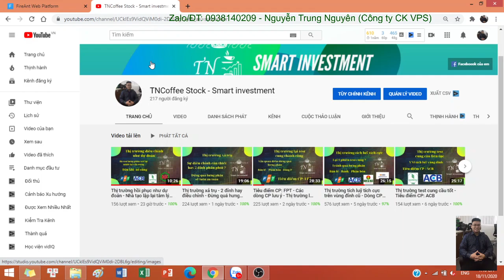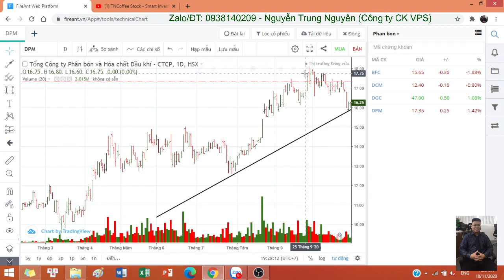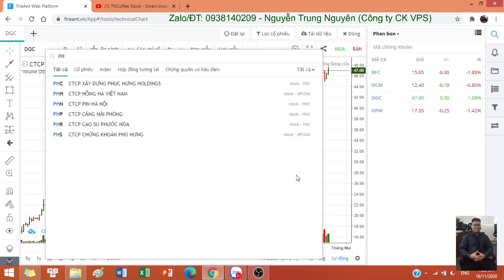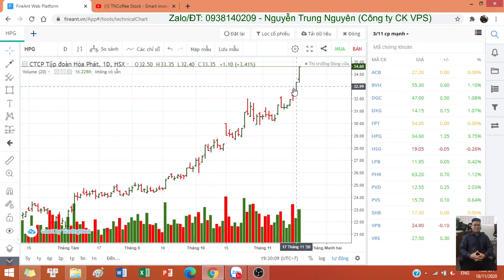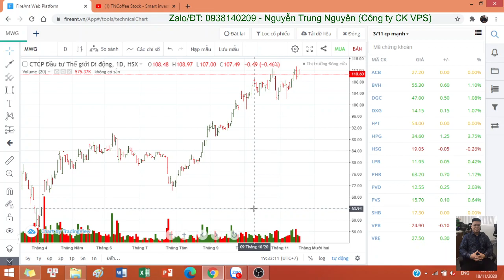Dòng CP lưu ý - Thị trường tăng điểm tốt - Vẫn đừng quá hưng phấn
👉 ĐĂNG KÍ VÀO ROOM CƠ SỞ  KO CHAT
Zalo / Phone :
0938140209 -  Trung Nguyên